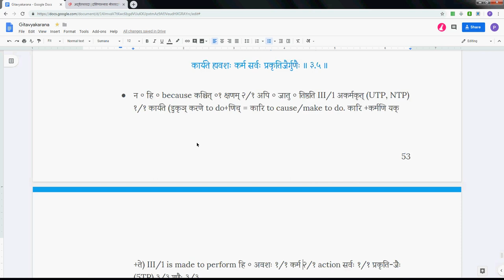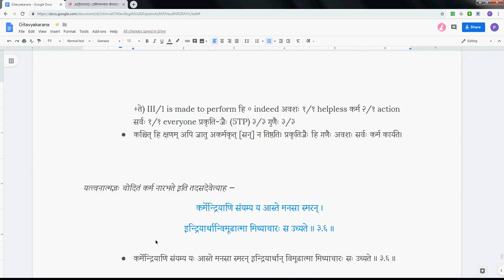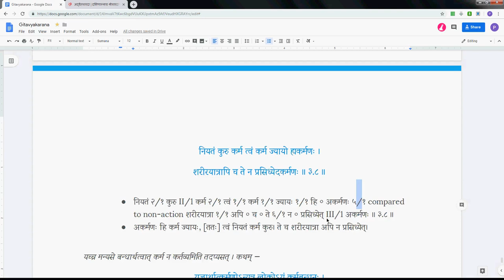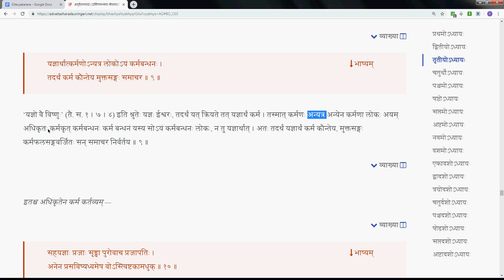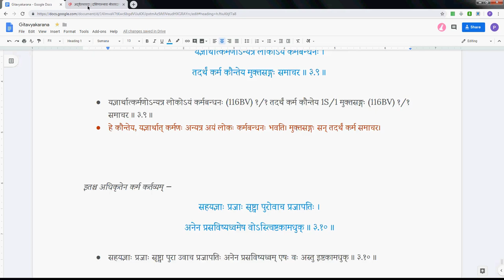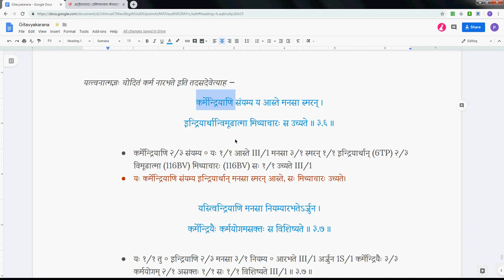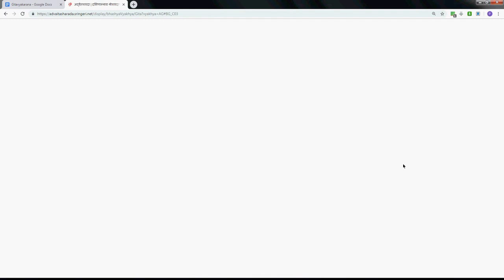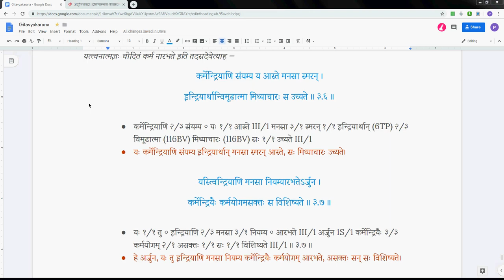Gitavyakarana 033 3 5 3 10 2019 06 10 #276